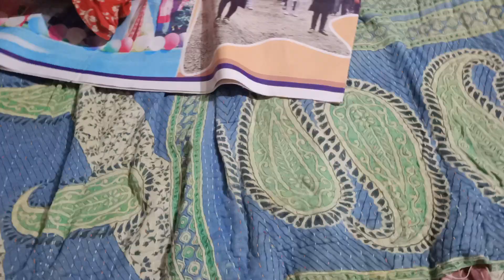March 24, 2024